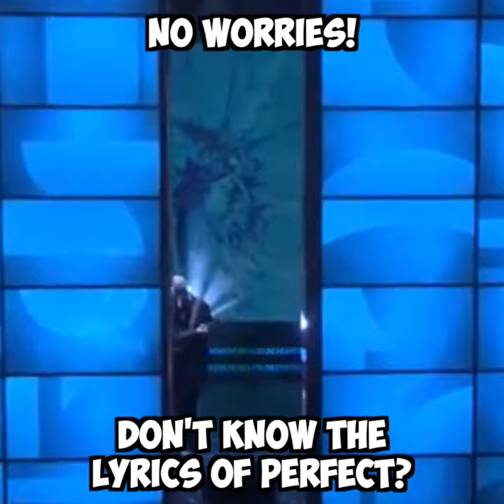Ed Sheeran - "Perfect" - Music Chest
Sheeran has been sweeping the charts since the early 2011's where his single "A Team" gave him worldwide recognition and attracted people to his soothing voice. If you also love Ed Sheeran, have a listen to our Music Chests and see if it's the "Perfect" fit for you.

Each Music Chest is meticulously crafted by hand from the highest quality Birch wood and steel we could find.

We crafted the first Music Chests music boxes in our home garage just for our family and friends. They loved it so much, that we had to share that same enthusiasm with the rest of the world. Since then we have been able to serve our customers with the songs they want while never sacrificing our superior quality. Just like our very first box, each music box is still made with the same amount of love and attention to detail that we started with from the very beginning.